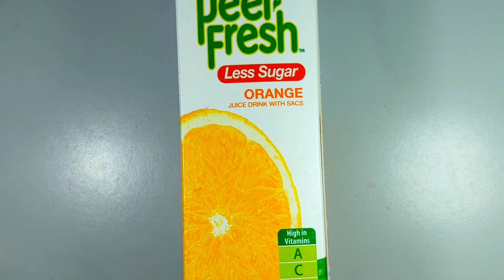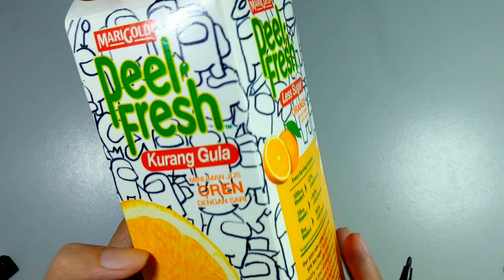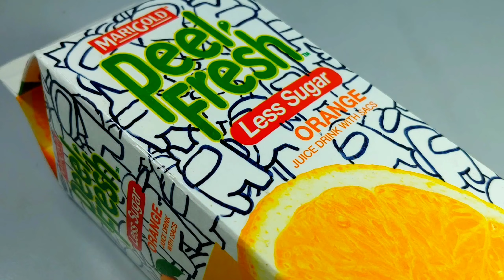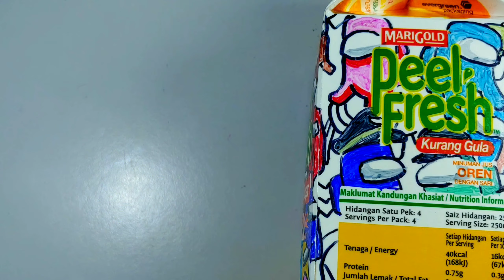Draw among us on the juice box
Draw Among us with maker pen (not really good)

pack used  Marigold Peel Fresh

thanks,share,Like,sub